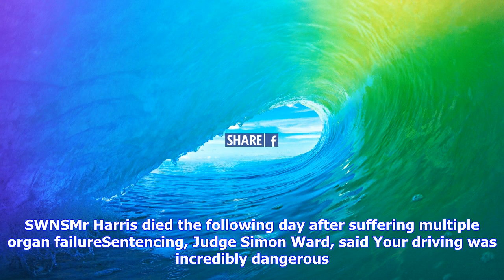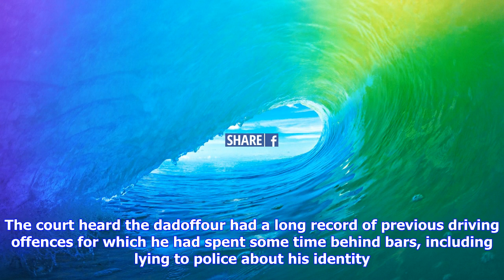Breaking News | Reckless driver killed grandfather after crashing souped-up rally car at 'insane sp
Reckless driver killed grandfather after crashing souped-up rally car at 'insane speeds'

SWNSKamran Raja left ploughed into Edward Harris vehicleEdward Harris, 85, had just dropped off his ...